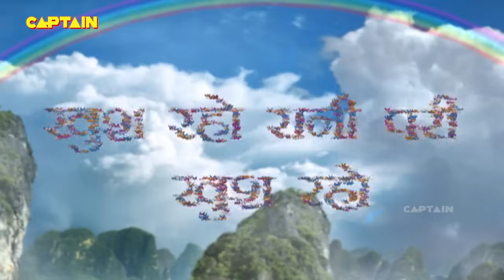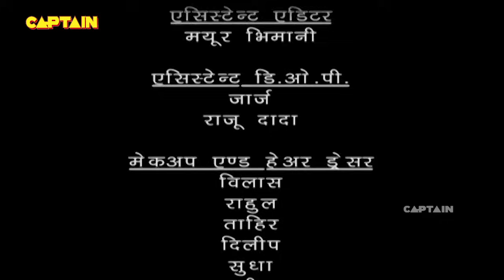Baalveer ( बालवीर ) Full Episode 400 || Dev Joshi, Karishma Tanna